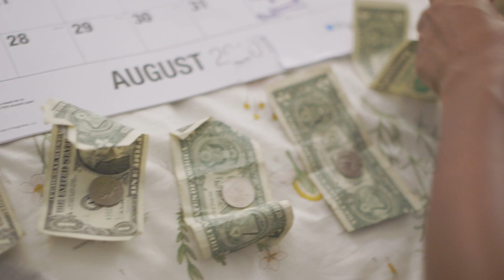The Week Before Payday • Broke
The week before you get paid is rough. Catch new episodes of Broke on YouTube Red Sept, 28.

MUSIC
Fuzz City licensed by Warner Chappell
Best News licensed by Audio Network

STILLS
Woman smiling licensed by Thinkstock